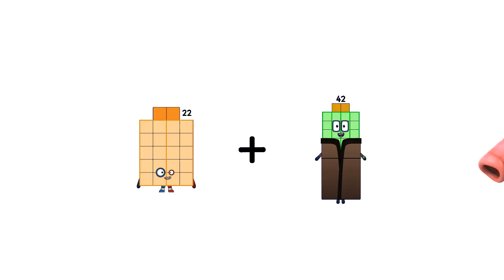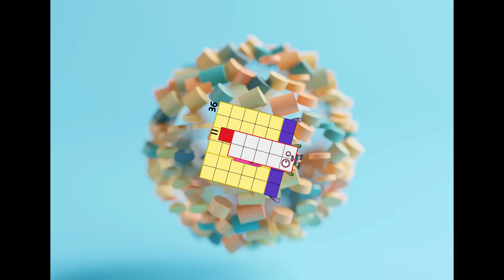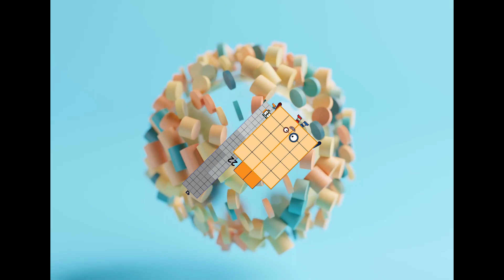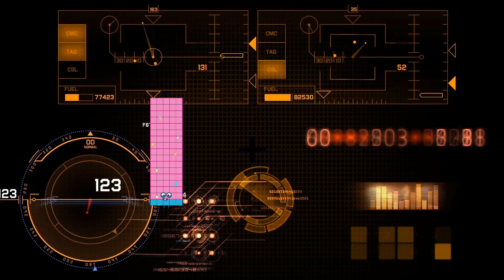Numberblocks Math: Learn Adding Numbers | Maths Made Easy for Children | LEVEL 1 | #118